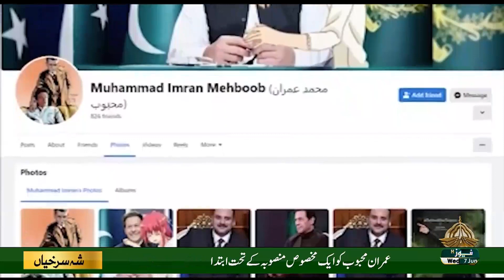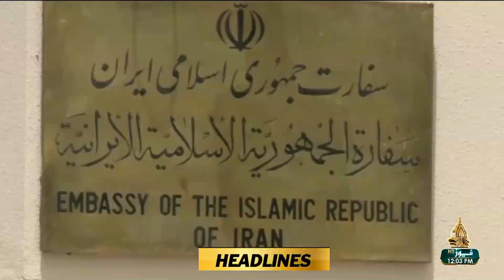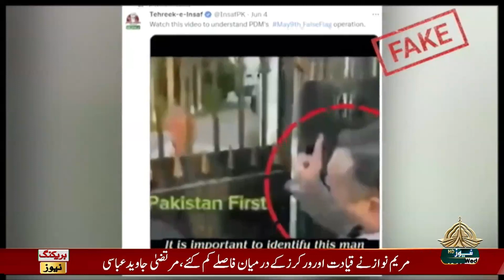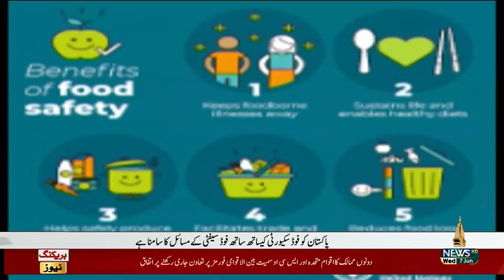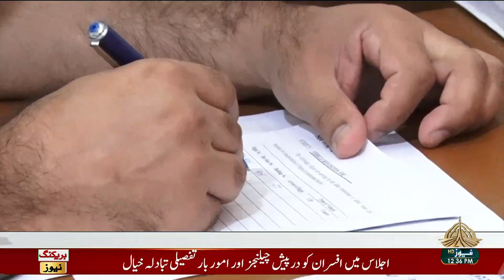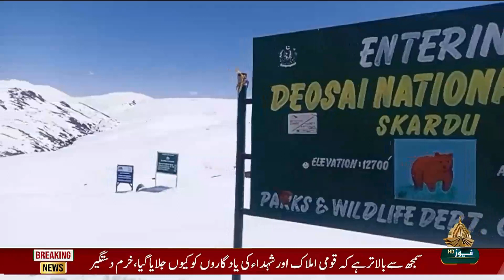12PM KHABRAIN 07 06 2023